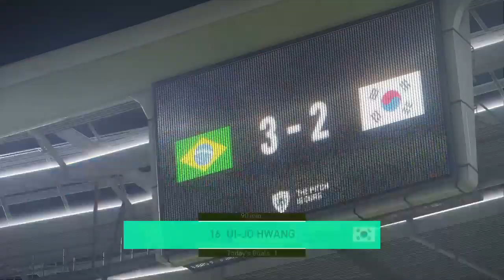PRO EVOLUTION SOCCER 2022 World Cup: Brazil - South Korea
The sixth round of 16 match of the 2022 FIFA World Cup in Qatar between  Brazil - South Korea